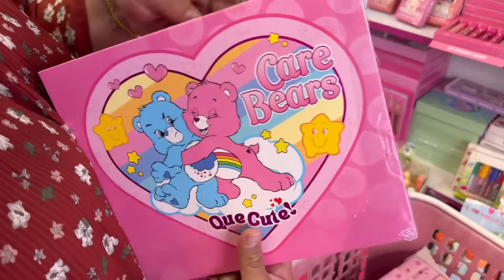Llego girabella al centro de la CDMX /perfumes paletas labiales y más !!!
Gracias x pasar

Número para envíos : 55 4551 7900
 Calle san Ildefonso #42 local 100 Calle guatemala #74 local 1 y 2 centro
Horario : lunes a sábado de 10 a 6pm